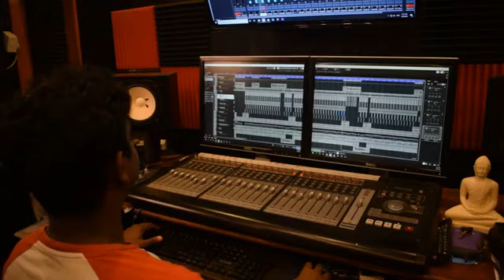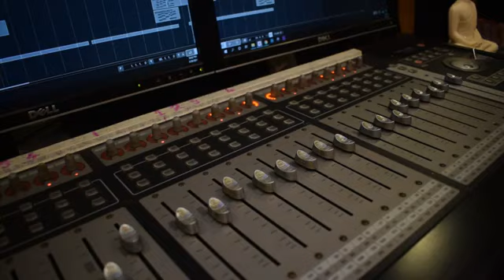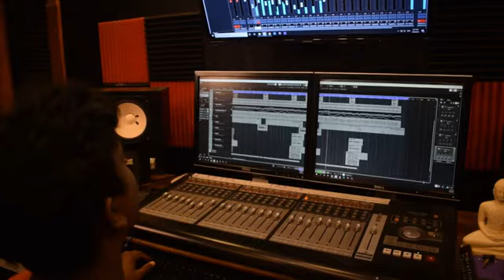Rosa pethi athurala.. Sumini sanjana... cover song